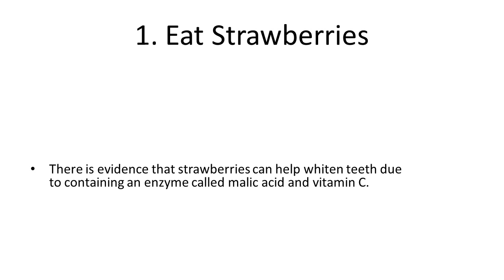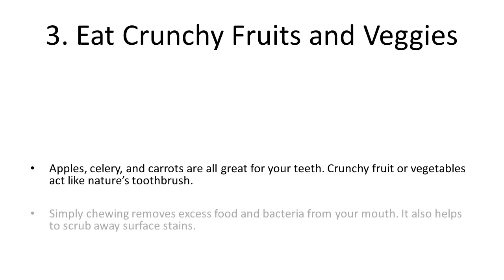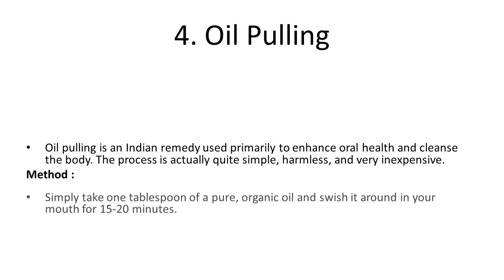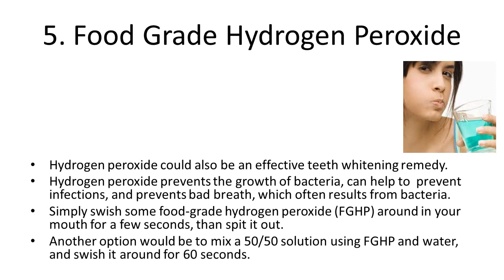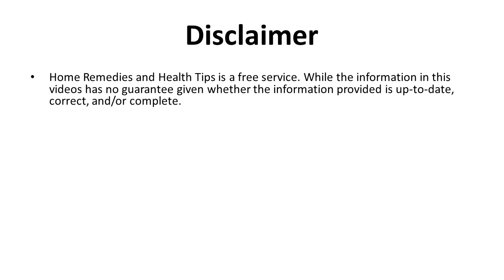Natural Teeth Whitening Home Remedies | How To Whiten Your Yellow Teeth Naturally At Home